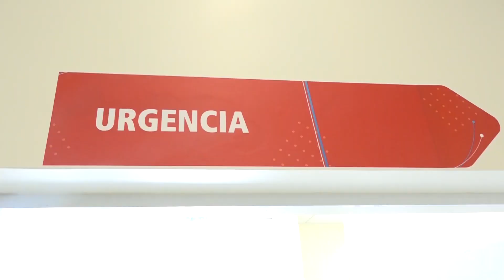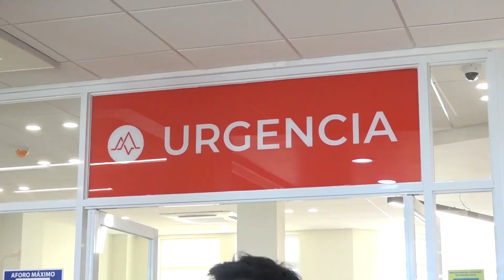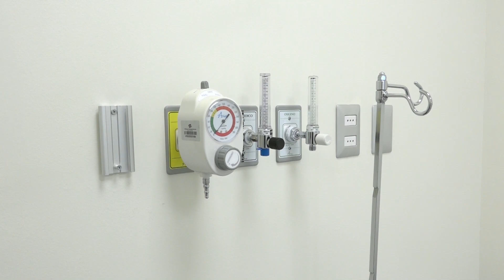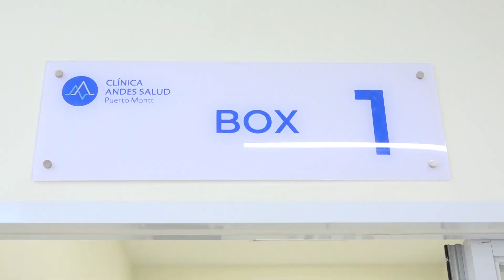Clínica Andes Salud presentó su nuevo y mejorado servicio de urgencias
La clínica Andes Salud de Puerto Montt inauguró su remozado servicio de urgencias, el que incorpora nuevas tecnologías y un alto estándar de atención.